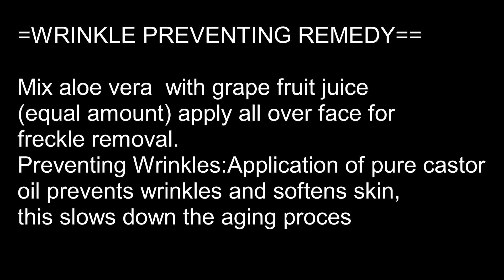How to Remove Wrinkles / Wrinkles Prevention Home Remedies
wrinkles removing remedies